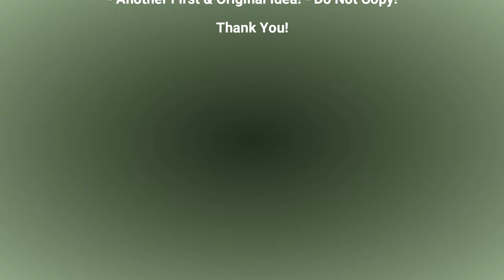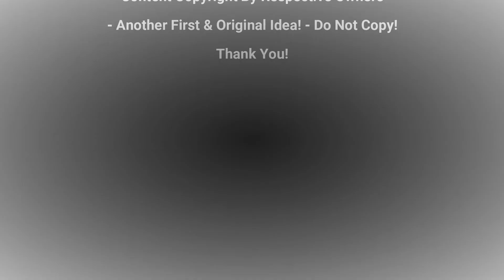RadioControl.gr RadioControl 02/12/20